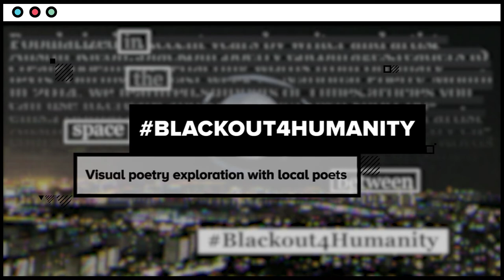HERE! Arts Carnival 2020: In The Space Between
The HERE! Arts Carnival is back! With a fresh format, and new experiments in content, the best of campus talents is now brought straight to your screen!

Let the arts be a way to show our appreciation for those who have stood in the gap to keep us safe and secure. Whether they are NUS heroes who have contributed to the fight against the pandemic (Return to the Fold), or migrant workers who have helped build our homes (Build a Bridge), let’s show solidarity (Blackout4Humanity) for the people who have been paving the way for us in this new world.

Take a closer look around you for fresh ways to connect again. Put your best face forward (unMask), and watch theatre created for a new digital space (Screen Shorts). Recreate works of art at home (NUS Museum Instagram Challenge) or beat the blues with our unique talent show x creative challenge (Open Circuit). Miss campus? Let us bring NUS Arts to you! Spend the evening with CFA groups (Club Sandwich), and be a special guest at our arts spaces (NUS Baba House Virtual Tour, NUS Museum Virtual Tour, UCC Backstage Tour). In this special online edition, the HERE! Arts Carnival invites you to make space for the arts.

Find out more at: cfa.nus.edu.sg/here
Presented By: NUS Centre For the Arts